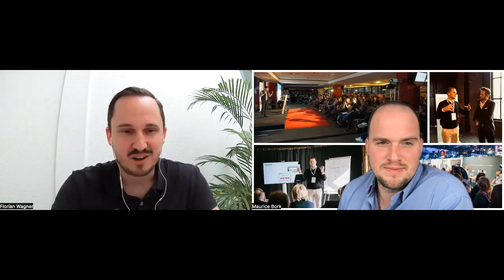Florian Wagner - Finanzielle Freiheit und Glück durch Frugalismus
"Sich über seine Finanzen im Klaren zu sein, bewusste Entscheidungen zu treffen und zu wissen, wie man sein Vermögen langfristig aufbaut, führt zu einem großen Zugewinn an Lebensfreude.  hat nichts mit Einschränkung zu tun, sondern führt (mit der richtigen Einstellung) zu ." sagt Autor und Frugalismus-Experte .

✘ Folgt mir auch auf Instagram Hier bekommt ihr täglich die wichtigsten Ausschnitte aus Büchern, Motivation und extrem lehrreiche Livestreams rund um die Themen Mindset, Aktien, Immobilien und Unternehmertum.

Fragen aus dem Interview:

Was ist überhaupt Frugalismus?

Wie ist deine ganz persönliche Geschichte und dein Bezug zum Frugalismus?

Beim Frugalismus geht es um viel mehr als um Geld. Welche Bausteine hat der Frugalismus?

Beispiele aus dem Leben: Was sind für dich die inspirierendsten Frugalisten-Vorbilder und warum?

Welche Bedeutung hat Geld für dich?

Macht Geld glücklich?

Welche Alternativen siehst du zum HFamsterrad bis 67?

Wie behalte ich am Besten den Überblick über meine Finanzen?

Was ist die 752-Regel? Was kosten unsere Gewohnheiten?

Finanzielle Freiheit und dann?

Was sind deiner Erfahrung nach die größten Einsparmöglichkeiten?

Welche Investment-Klasse ist dein Favorit und warum?

Wie definierst du Erfolg für dich?

Was waren deine größten Rückschläge im Leben?